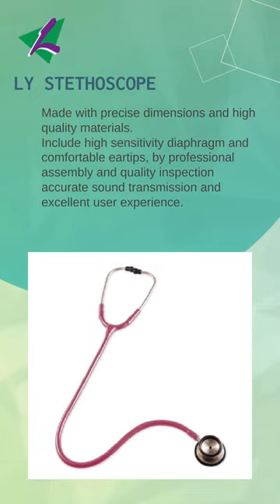LY STETHOSCOPE | LONG YUE CAST-PRESS CO., LTD. | Taiwantrade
LONG YUE is a professional manufacturer of diagnostic instruments and assistive devices. With 40 years of experience, we focus on precise technology and continually innovates to enable the personalization of healthcare products.

00:00:00 LONG YUE CAST-PRESS CO., LTD.
00:00:06 LONG YUE is a professional manufacturer of diagnostic instruments and assistive devices. With 40 years of experience, we focus on precise technology and continually innovates to enable the personalization of healthcare products. ABOUT LONG YUE
00:00:13 Manufacturer and supply Zinc and Aluminum Die-casting and Ultrasonic & High Frequency Welding products such as for Medical, Automotive, Electronics, and Marine industries. WE PROVIDE
00:00:22 Made with precise dimensions and high quality materials. Include high sensitivity diaphragm and comfortable eartips, by professional assembly and quality inspection accurate sound transmission and excellent user experience. LY STETHOSCOPE
00:00:31 Designed with a thick Y-tube for the clearest sound transmission. All stainless steel structure, precision chest piece metal process, with sensitive diaphragm, presenting the best sound transmission effect. Cardiology Stethoscope
00:00:39 With 40 years professional metal manufactur capabilities, Long Yue focuses on manufactur stethoscopes with high quality, different materials, and various styles to meet the different needs of various professional area. LY STETHOSCOPE
00:00:48 Contact us TODAY!